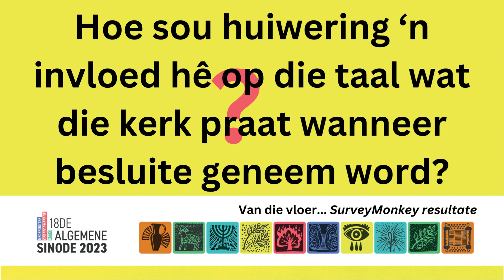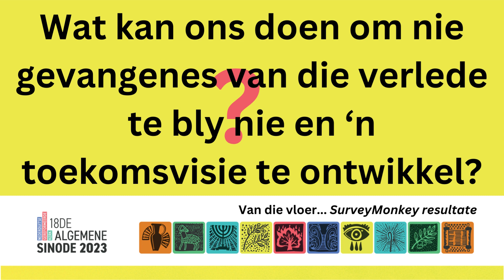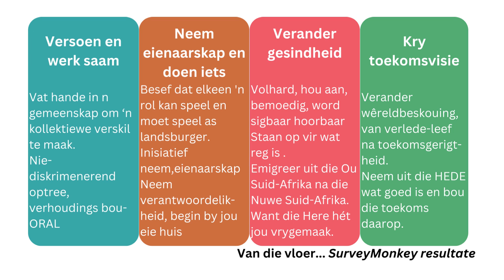AlgemeneSinode2023 Navorsing2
Van die Vloer is 'n samevatting van tafelgesprekke deur die navorsingspan. Kyk gerus hier na Dinsdag se opsomming en Survey Monkey-resultate.